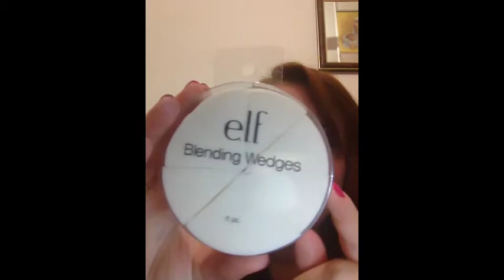HAUL ELF COSMETICS - Supersconti!!!!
Oggi vi mostro il mio bottino di Elf!!
Fatemi sapere se vi piacciono le cosette che ho preso e voi cosa avete di Elf :)

__LAURA_90_